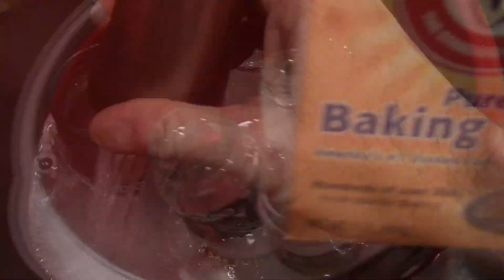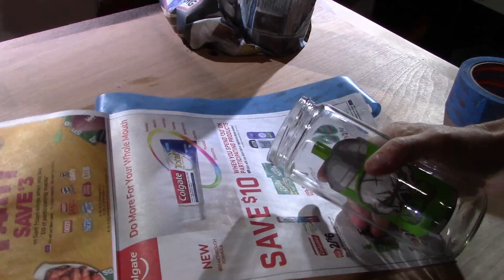How To Spray Paint Jars - easy diy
This is a super easy way to get a really cool effect when you paint jars. Spray painting jars is easy and really cool. You can creat lights with these or just for decoration or make stuff out of them. Spray paint is an amazing easy trick for this.